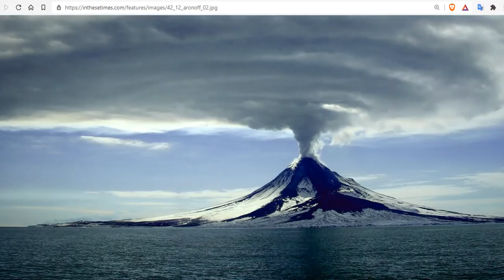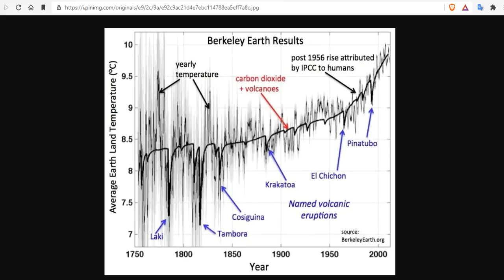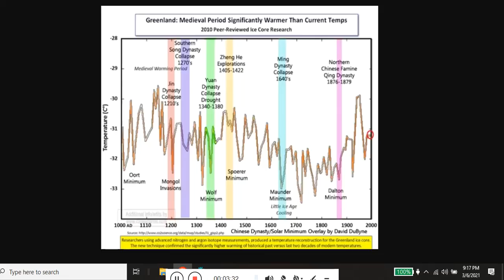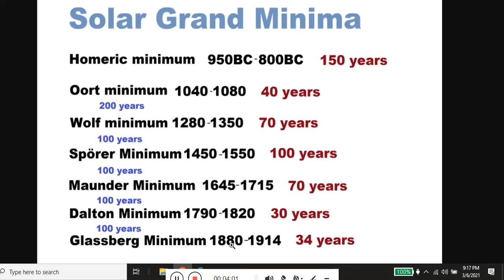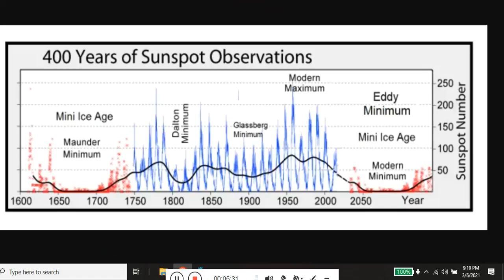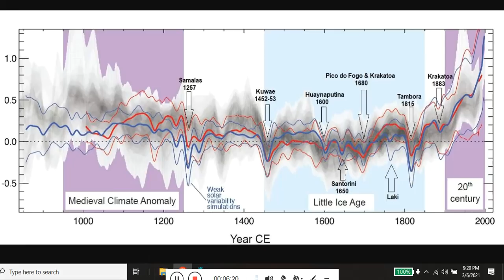Volcanoes Block The Sun And Cool The Earth - Grand Solar Minimums Trigger Major Eruptions - Facts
Bitcoin: 17NV3vtcQhRnsRnjckCcYkKVEUcnirKQ62